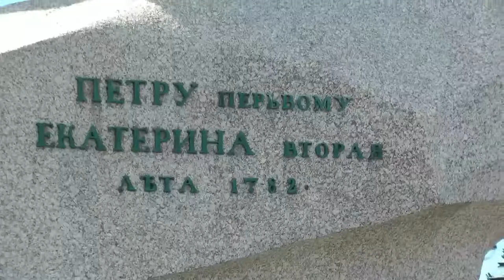Petersburg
Wycieczka Moskwa - Petersburg 06.2014r.